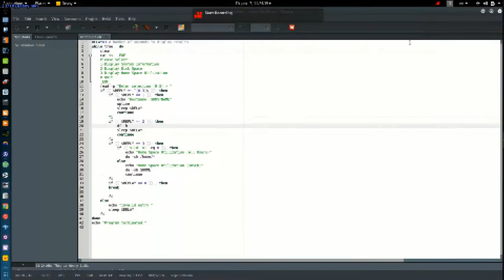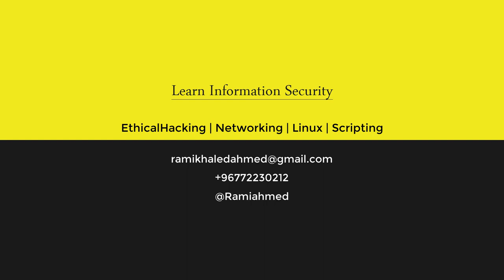Channel promo - برومو (أولي) تعريفي بالقناة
قمت بأنشاء هذة القناة لهدف تعليم الجمهور العربي أساسيات أمن المعلومات والاختراقات الأمنية , الى جانب الشبكات ولغات البرمجة النصية وغيرها من الأمور ألمتخصصة في مجالات الأختراق وأمن المعلومات  , وذلك يرجع الى أنعدام المحتوى العربي تقريبا في مجال التكنولوجيا بشكل عام , وأمن المعلومات بشكل خاص.

عن القناة :

*تهدف القناة الى أكساب المشاهدين المهتمين في التقنية  بشكل عام  وأمن المعلومات والشبكات بشكل خاص المعرفة اللازمة  ف المواضيع التالية :

*أنظمة الينكس (GUI Linux).

* فيديوهات تعليمية عن أختبار الأخراق( Penetration Testing)  ومراحلة المختلفة.

*مبادئ الشبكات وأمنياتها

*لغات البرمجة النصية  المستخدمة في أمن المعلومات والشبكات مثل :

 Python3  [1]

Unix script languages( bash,ksh,csh,...) [2]

Perl [3]

[ ruby [4

-كل ما يختص أمن المعلومات والشبكات.

-حلول ( troubleshooting ) مختلفة لأنواع متنوعة من المشاكل التي تواجه المستخدمين.

- اخبار ودورات تعليمية في الشهادات العالمية المختصة في التقنيه ومجال أمن المعلومات

Security+

  CEH

CHFI

CISSP

  A+

+ Network

Linux+

 - أبرز اقتراحات الكتب المختصة في مجال امن المعلومات.

- افضل المواقع المختصة ب أمن المعلومات +  أحدث الدورات المختصة بامن المعلومات المقدمة على شبكة الويب.

تقديم القناة سيكون باللغة العربية  , وذلك لشبة أنعدام الفيديوهات التعليمية والكتب المختصة في مجال أمن المعلومات والشبكات.

كما أن هدف هذة القناة لا يقتصر فقط على المواضيع التي سبق وذكرتها , ولكن سوف أقوم أن شاء الله بنشر مواضيع عامة كأهم المواقع في أمن المعلومات , اخر الثغرات المكتشفة , اهم اخبار أمن المعلومات , وغيرها .

النشر سوف يكون ان شاء الله بشكل اسبوعي ودوري.

أرحب بأي أسئلة خاصة على الأيميل التالي